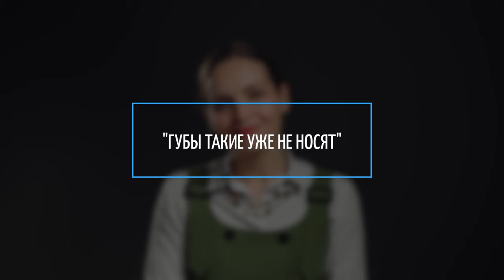РИНА ЗЕЛЁНАЯ - королева комического эпизода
Сегодня поговорим об истории успеха Рины Зелёной, о случае, который помог ей стать "королевой комического эпизода".